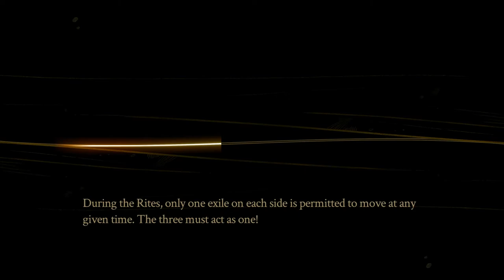Let's Play Pyre - Fantasy Enlightenment Soccer [Episode 01]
Pyre is a game about struggle, personal fulfillment, and slam dunking your magical soccer ball without concern for human life.

New LP episodes on Monday and Thursday!